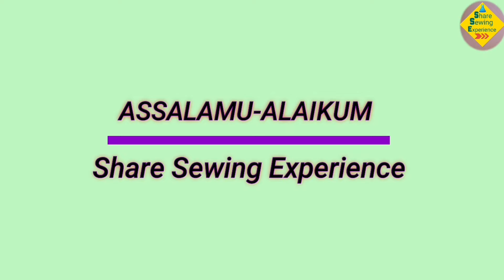সহজভাবে গলায় পাইপিং সেলাই | Piping Cutting & Stitching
kurti neck design
frill collar neck design
golar design cutting 2022